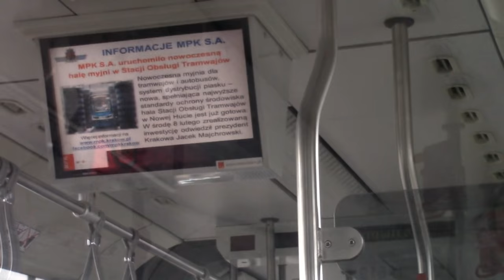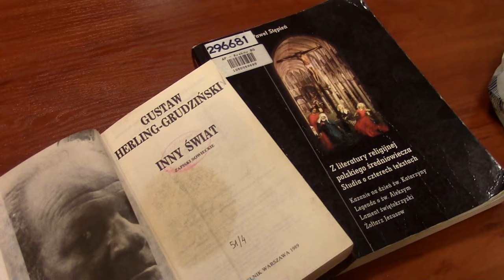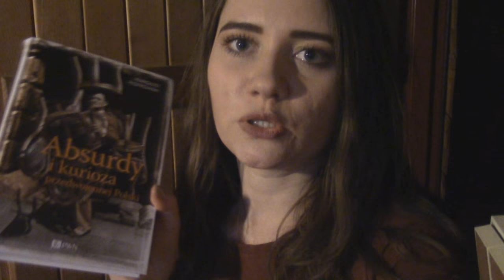VLOG KSIĄŻKOWY: Ani nauczycielka, ani uczeń. KIM JESTEM?